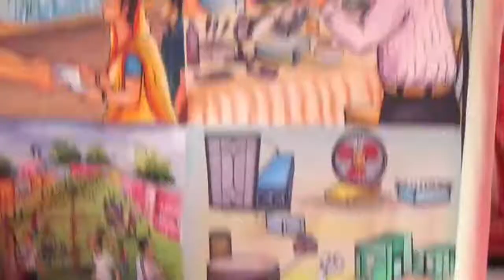হাজার বছরের ঐতিহ্যবাহী পটের গান। পটগান। Potgan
বাংলার প্রায় হারিয়ে যাওয়া লোক সংস্কৃতি পটগান।  প্রায় দু'হাজার বছর প্রাচীন এ লোকসংস্কৃতি ষাটের দশকের পর ক্রমশ হারাতে থাকে। সেই পটগান আবারও ফিরে এসেছে নতুন রূপে। বিভিন্ন বেসরকারি উন্নয়ন সংস্থা পটগানকে এখন ব্যবহার করছে উন্নয়ন যোগাযোগ মাধ্যম হিসেবে।  ১১মে ২০১৮ সালে মৌলভীবাজারের কমলগঞ্জ উপজেলার আদমপুরে  পরিবেশিত পটগান।